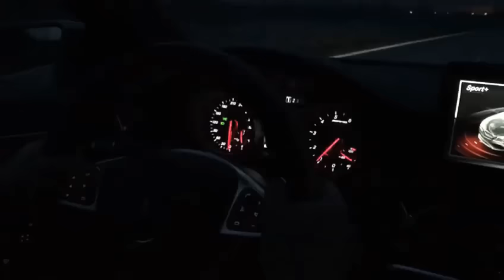Mercedes A45 AMG - Launch control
Procedura startu A45 AMG